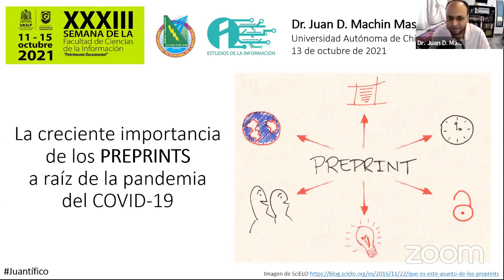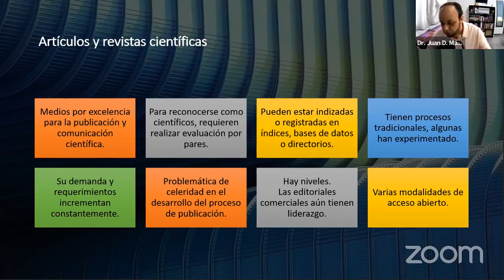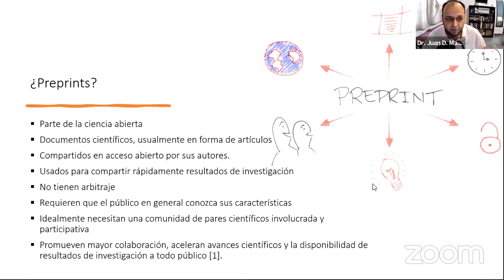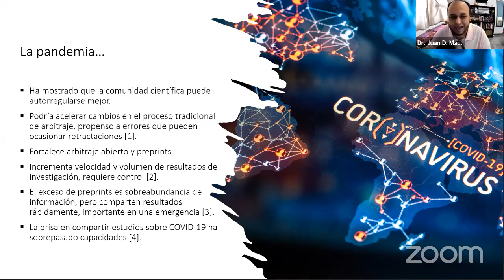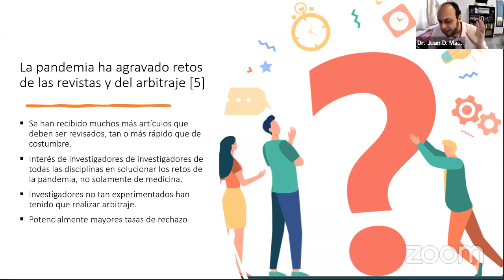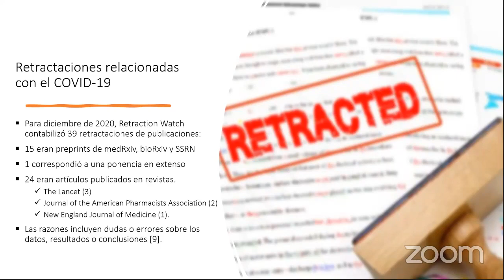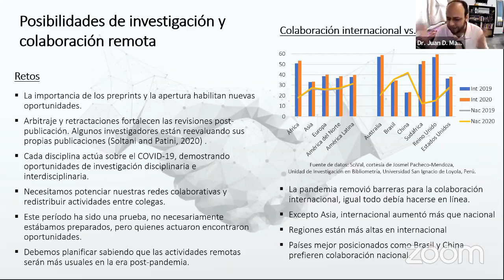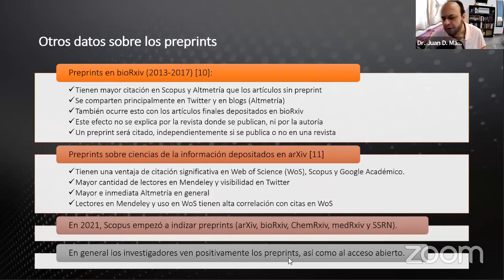La creciente importancia de los preprints a raíz de la pandemia del COVID19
Ponencia presentada el 13 de octubre de 2021 en la XXXIII Semana de la Facultad de Ciencias de la Información de la Universidad Autónoma de San Luis Potosí (México).